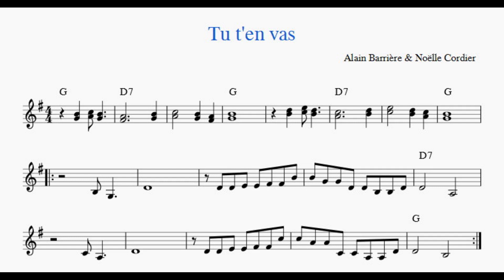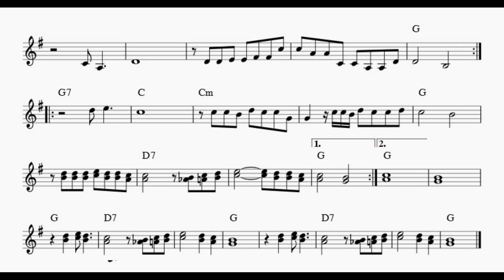Tu t'en vas